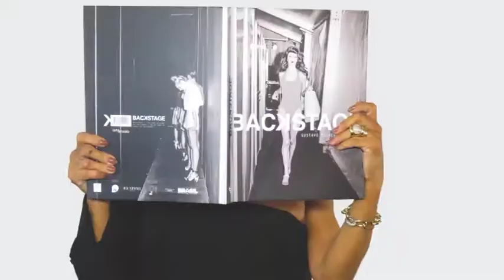BECO DA BARAO 16/09/18